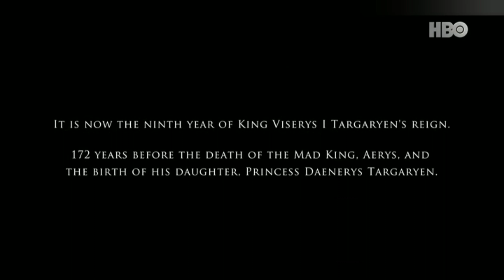House of Dragon Episode 1 Review in Telugu | Streaming on Disney+Hotstar | GOT: House of Dragon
@GREAT INFO TELUGU

We have invested lot of time and effort to raise this channel.

Thrinadh Palvai.